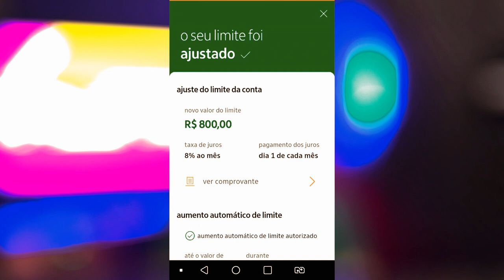BRASIL CARD E BANCO ITAÚ SURPREENDENDO CLIENTES